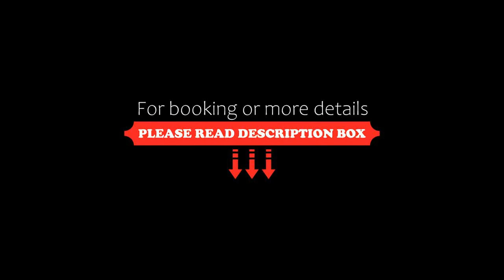Pleamar, Puerto de Vega, Spain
About Property:
Offering sea-view rooms with wood beamed ceilings and elegant country décor, Pleamar is located in the picturesque fishing village of Puerto de Vega. Wi-Fi is free in all areas and a homemade breakfast is available each morning.
A flat-screen TV with a DVD player and free movies is provided in the rooms along with a minibar and complimentary drinks. The private bathroom is equipped with a hairdryer and free toiletries.
Though the rooms have abundant natural light, guest...
Property Type: Hotel
Address: Párroco Penzol, 46, 33790 Puerto de Vega, Spain
Searching For
1. Pleamar - Puerto de Vega - Spain
2. Pleamar - Puerto de Vega - Spain Address
3. Pleamar - Puerto de Vega - Spain Rooms
4. Pleamar - Puerto de Vega - Spain Amenities
5. Pleamar - Puerto de Vega - Spain Offers and Deals
Audio Credit:
Track Title: Blank Slate
Artist: VYEN